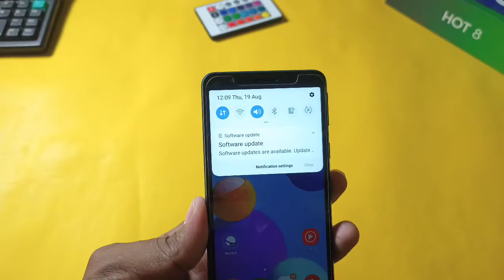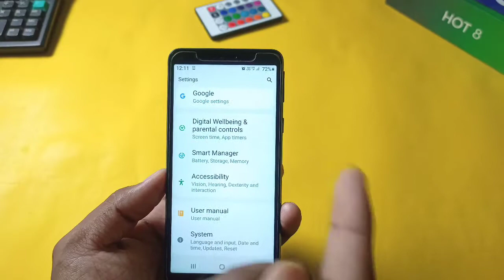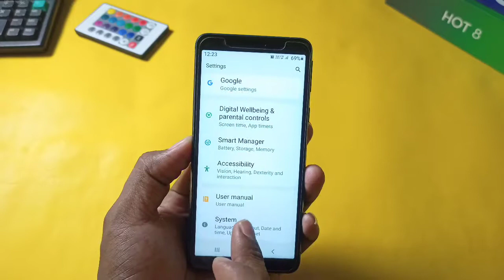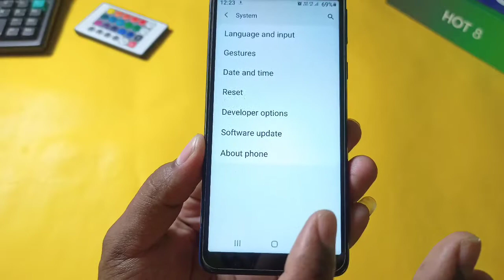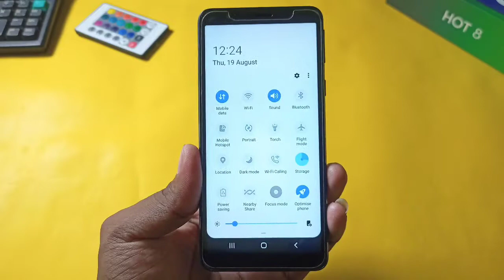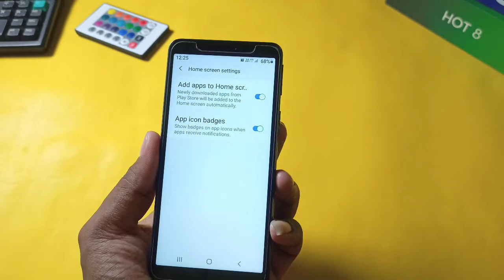Samsung galaxy m01 core AUGUST update full review | Android 11 GoEdition Mila ?| m01 core new update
This Video is About Samsung Galaxy M01 Core August Update Full Review | M01 Core New Update

in this video I will say you that exact which time Android eleven GO edition will coming in Samsung galaxy m01 core !!

Yours Quaries -

1. Samsung M01 Core August Update

2.  M01 Core New Update Features

3. Galaxy M01 Core Update

4. Samsung M01 Core New Update Review